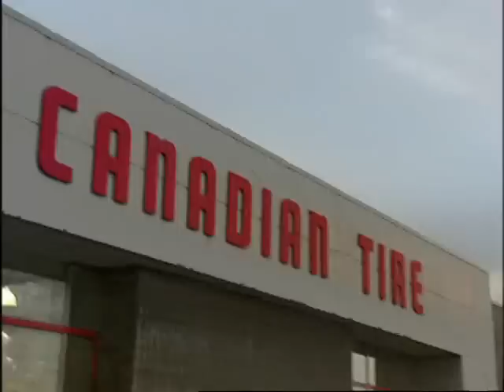RMR: Rick Renovates 24 Sussex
Rick and Paul Martin go down to the Canadian Tire.  (originally aired: November 15, 2005)